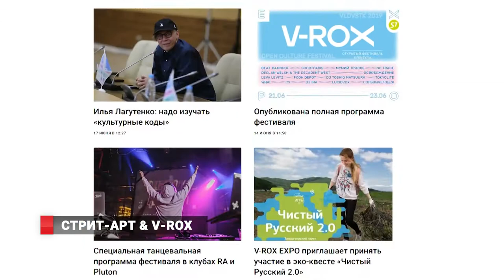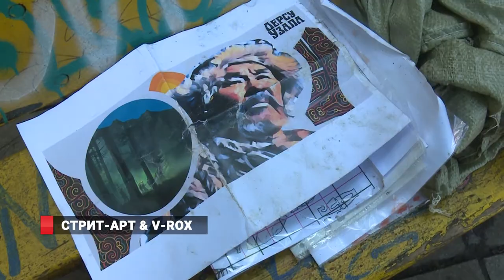СТРИТ-АРТ/ V-ROX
Уже в пятницу, 21 июня, во Владивостоке стартует фестиваль V-ROX,   который в этом году возвращается в приморскую  столицу, правда, теперь  в клубном формате. А в преддверии фестиваля на улицах, точнее  - на стенах зданий и  сооружений в центре города начали работать художники, которые создают новый фестивальный стрит-арт. Масштабные  граффити  рисуют  иностранные художники, которые  прибыли  в столицу Приморья по  приглашению  организаторов музыкального  праздника.